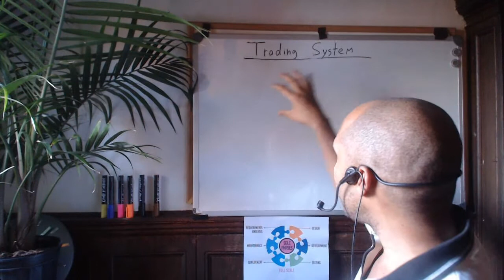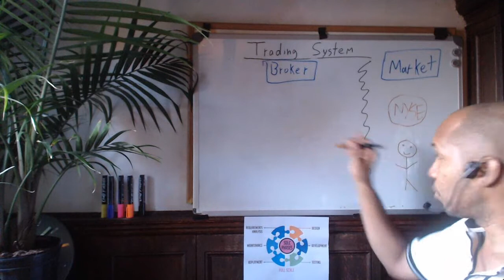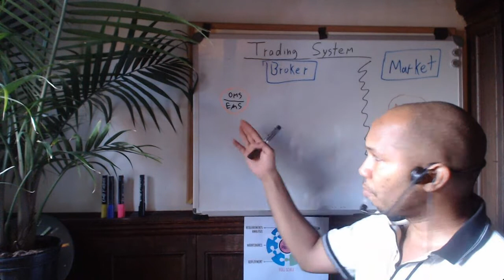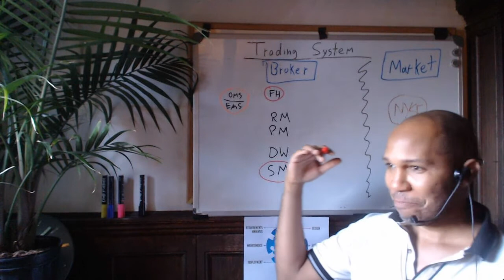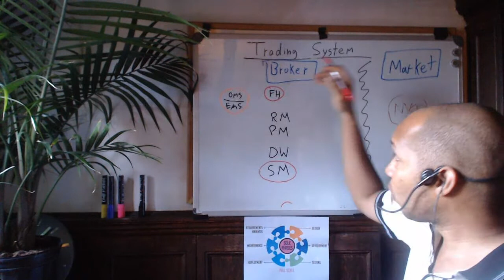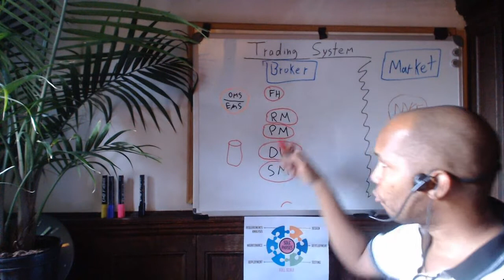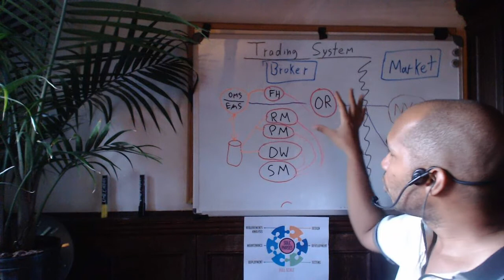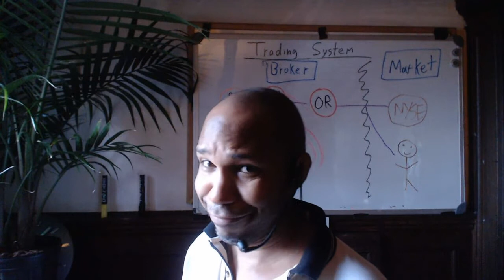Trading System Architechture part 2